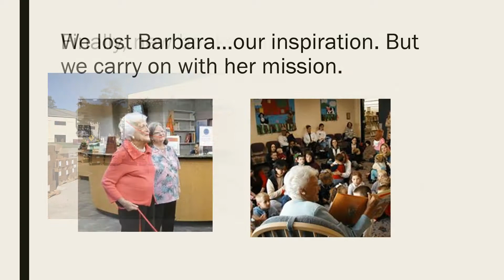2018 Review: Barbara Bush Branch Library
To say that 2018 was an eventful year for Barbara Bush Branch Library would be a bit of an understatement.  Don't believe us? Watch.